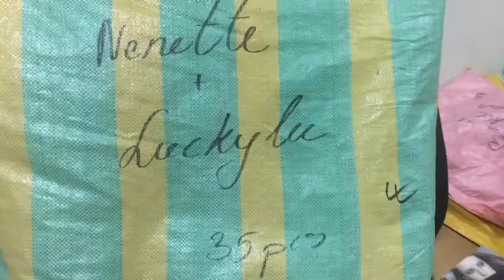STOCKINFO.RU - Одежда сток оптом - 1879 MIX (жен) Nenette+luckylu зима 2016 35 шт 26.30